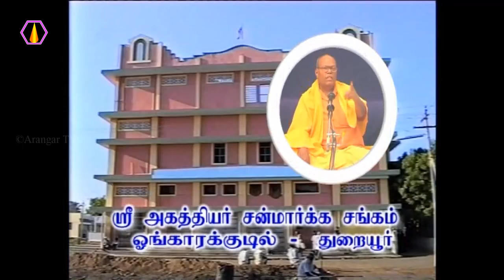உணர்ச்சி பூர்வமான தொண்டு பற்றி